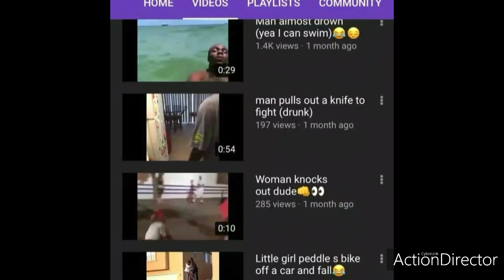A big crowd runs into SEARS store and steal 😬😱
crowd run into to Sears and run out with arms full of merch.